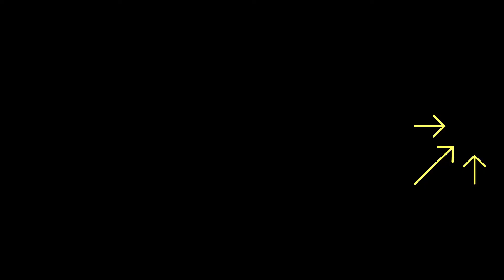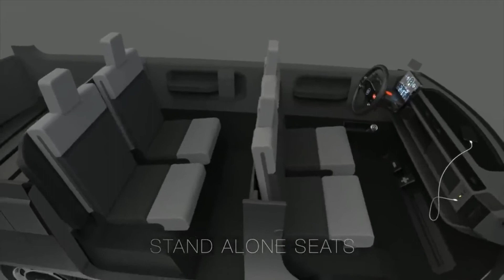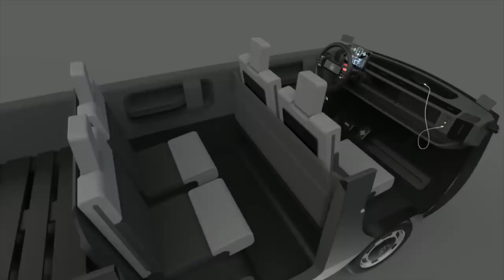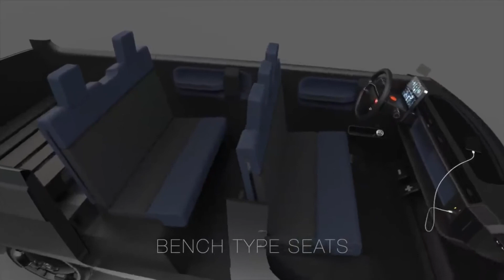خودرو الکتریکی eBussy ایده بانمک ژرمن‌ها برای حمل و نقل سبز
در چند سال گذشته استارتاپ‌های زیادی با هدف تولید خودروهای الکتریکی پایه‌گذاری شده‌اند. استارتاپ آلمانی الکتریک برندز (Electric Brands) یکی از آنها است که قصد دارد از سال آینده با یک اتومبیل چند منظوره به نام eBussy وارد بازار خودروهای برقی شود.